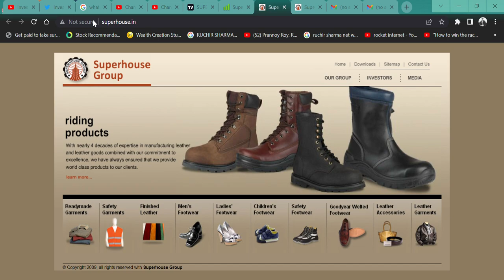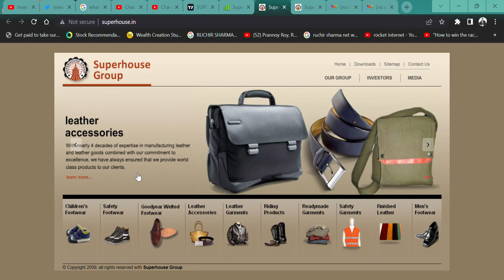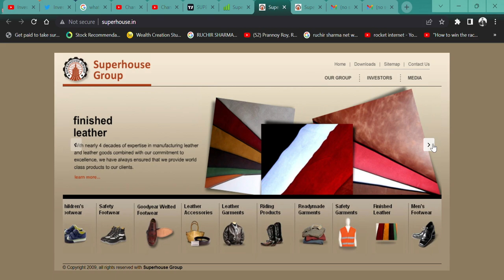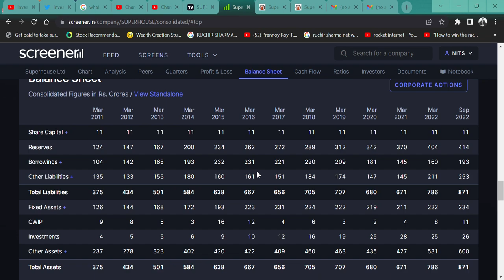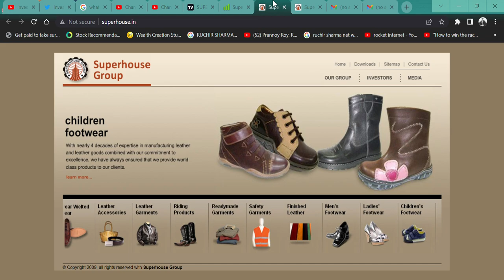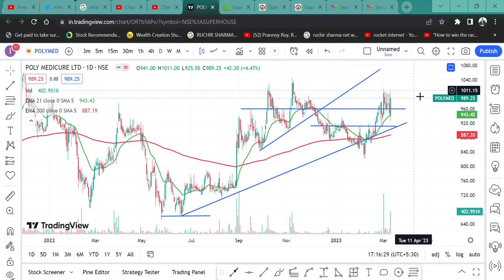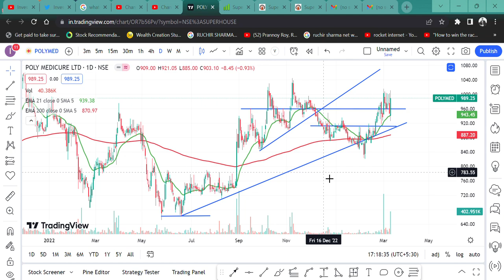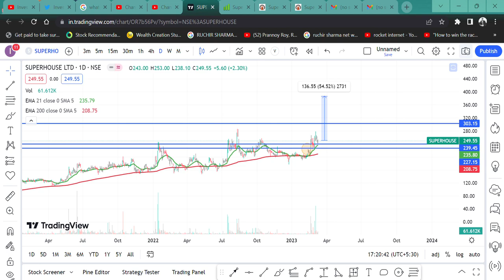Superhouse SHARE में होगी सुपरहिट तेजी 💯 ☺️|| LEATHER MANUFACTURE FOR FOOTWEAR AND TEXTILE INDUSTRY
HI,

Superhouse LTD IS GOOD COMPANY WORKING FOR BIG BRAND LIKE ALLEN COOPER DOUBLE DUTY ETC AND MANUFACTURE LEATHER AND DEAL WITH MANY BRAND OF FOOTWEAR AND TEXTILE ?  WATCH THE VIDEO TO KNOW MORE?

HOW IS Superhouse RESULT,
Add-Superhouse Q3 RESULT,
Superhouse ANALYSIS,
Superhouse STOCK NEWS,
SHOULD WE BUY Superhouse?,
Superhouse TECHNICAL ANALYSIS,
Superhouse STOCK TARGET,
Superhouse WILL FALL?
Superhouse BAD RESULT,